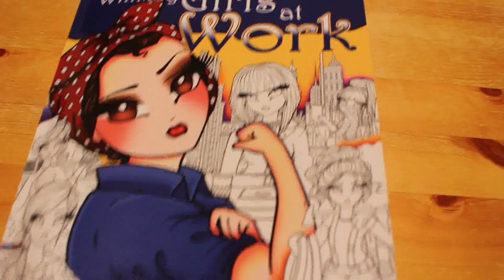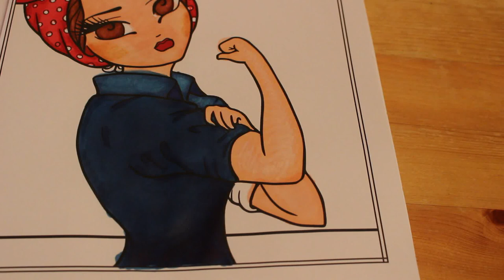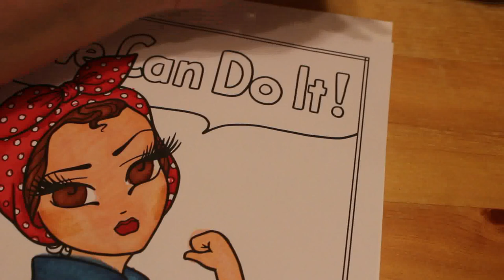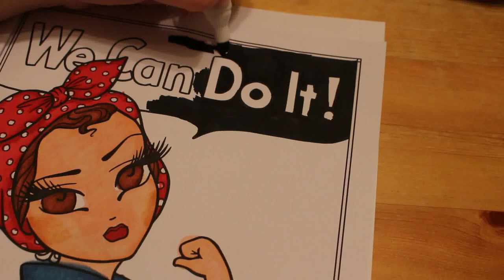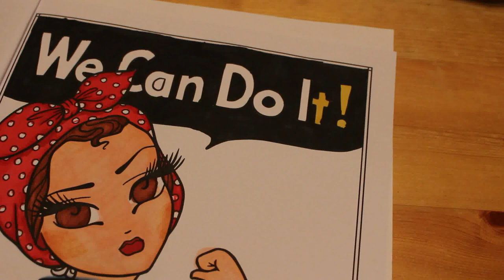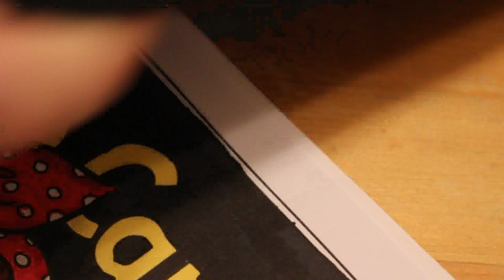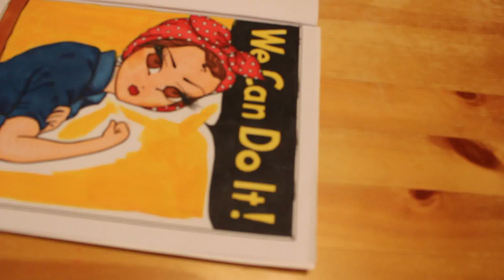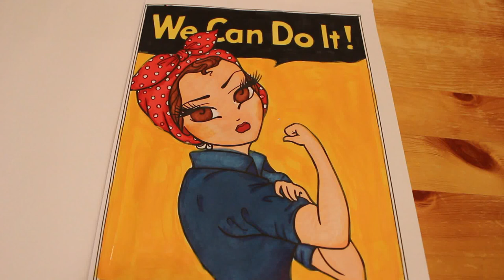Adult Colour and Chat Rosie from Whimsy Girls At Work by Hannah Lynn Pt 2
Part 2 of colouring Rosie the Riveter i love this book and the Everblend markers you will be seeing a lot of them in future